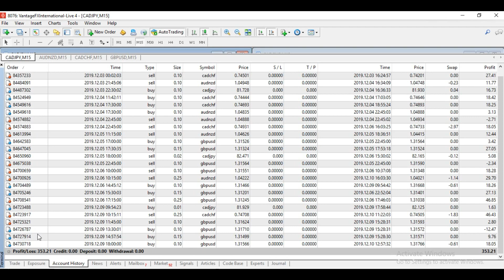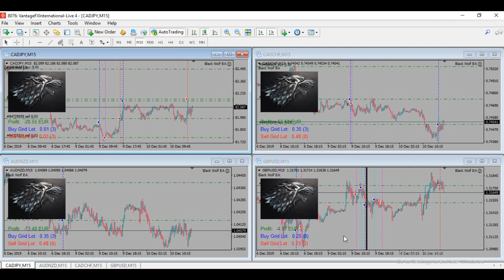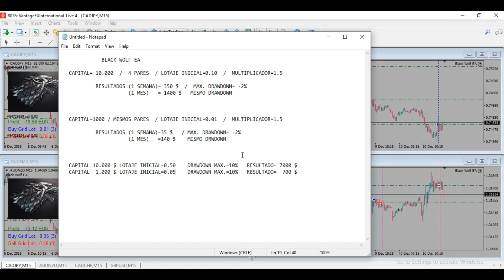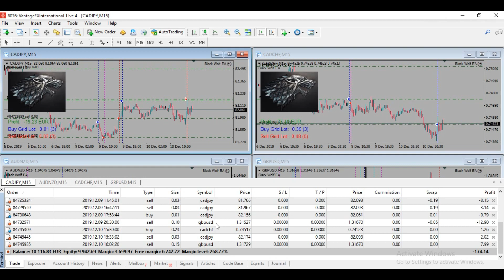BLACK WOLF EA. EXPLICACION SET-UPS